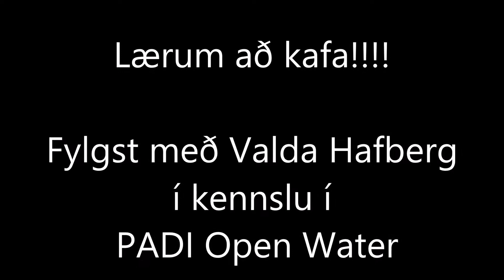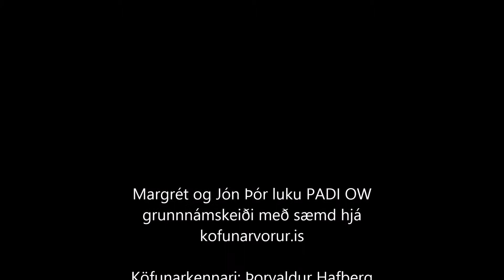Lærum að kafa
Fylgst með kennslu hjá Þorvaldi Hafberg í grunnnámskeiði (PADI Open Water) í maí 2015